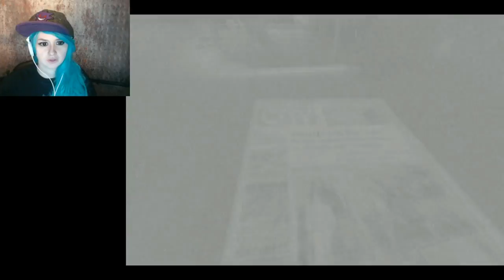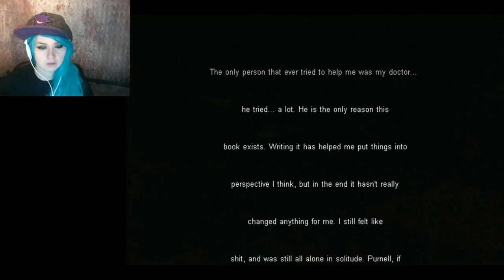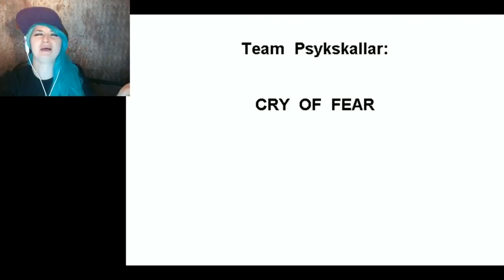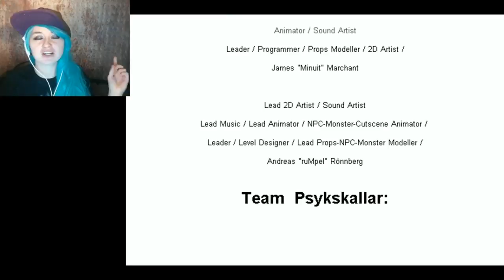CRY OF FEAR// THE END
END SONG USED IS BY; PHANTOM SAGA&OMAR VARELA ; PLUNDER
 ✖ Follow Phantom Sage: